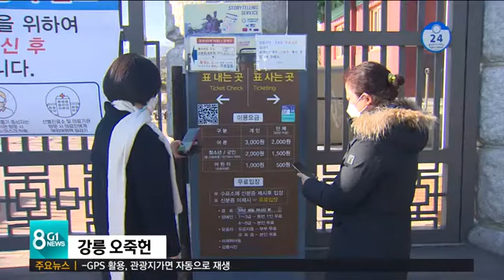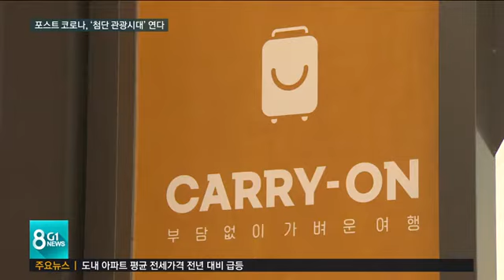[G1뉴스]포스트 코로나, '첨단 관광시대' 연다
코로나 19 사태가 벌써 1년 가까이 지속되고 있습니다.

 당장의 방역도 중요하지만 포스트 코로나 시대를 준비해야 한다는 목소리가 커지고 있는데,

 강릉시에선, 관광에 첨단 콘텐츠를 입혀 새로운 관광 시대를 대비하고 있습니다.